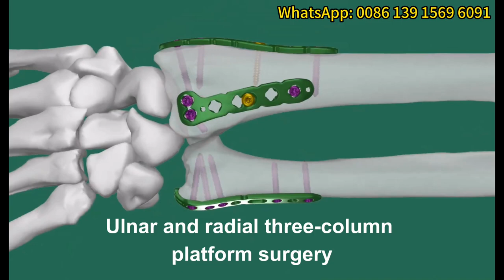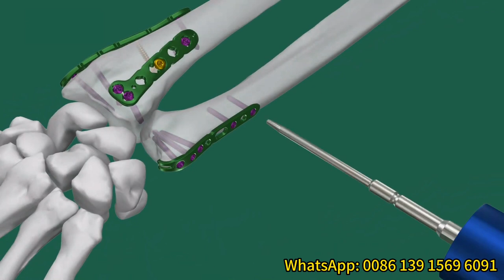Distal Radius Locking Plate; variable angle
Indications：
Distal Radius
- Intra-articular fractures
- Extra-articular fractures
- Osteotomies
Advantages:
1. Anatomical contouring curve with excellent
fit to distal radius.
2. Specific distal multi-holes design improves fragments fixation in radial styloid and lunate facet as well as DRUJ.
3. Wide window allows inspection of fracture lines and plate fine contouring.
4. Highly polished smooth edges and proximal tapering end for minimized soft tissue irritation.
5. And more.